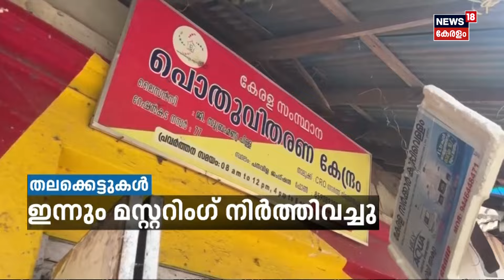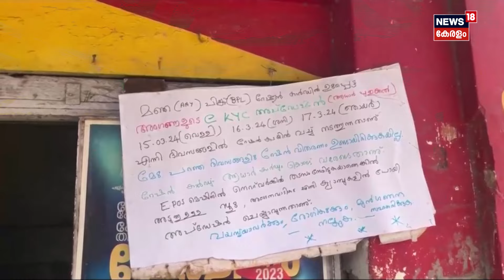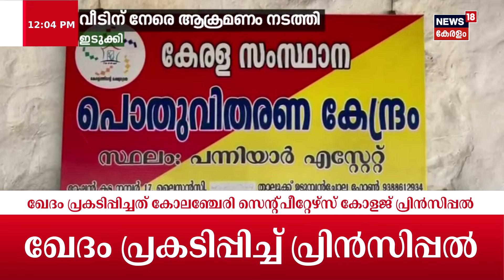Malayalam News | സകലമാന കേരളം | Sakalamana Keralam - Malayalam Local News | 16th March 2024